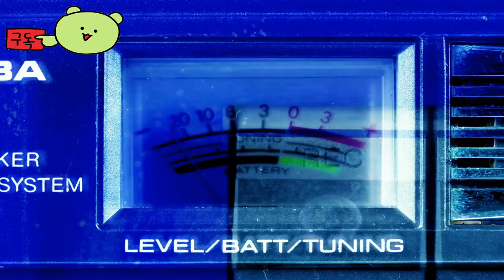나누카: 부서지는 달의 비밀 (Nanuka: Secret Of The Shattering Moon) 액션 인디 어디밴처 장르의 손으로 제작된 손으로 만든 애니메이션 픽셀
💎Game release date : 2024 곧 출시 예

나누카:부서지는달의비밀
Nanuka:SecretOfTheShatteringMoon

🕹️Game content
다채로운 만화 세계를 배경으로 한 새롭고 흥미진진한 영화 같은 2D 퍼즐 플랫폼 게임입니다. 나누카는 앞으로 다가올 모험에 대해 전혀 준비가 되어 있지 않습니다. 그녀는 무술 전투 기술을 사용하여 기발한 적을 물리치고 부서지는 달의 비밀을 밝히는 데 열쇠가 될 친구를 만들어야 합니다.

⚡Game Developer
 OutOfTheBit Ltd.